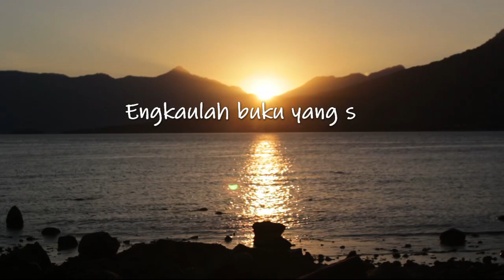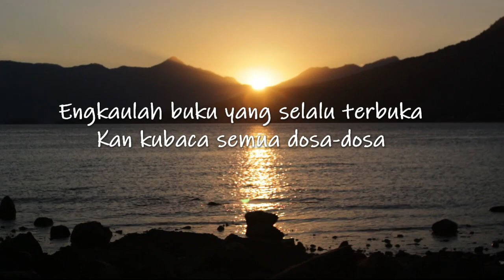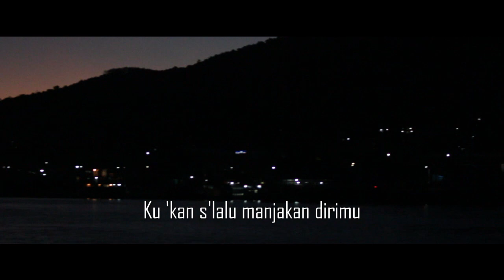Surat untuk Mantan - A song by Eto Kwuta (Orginal Lyric and video)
Surat untuk Mantan
Music Arr: Eto Kwuta
Voc: Eto Kwuta

Kalau kamu punya mantan yang masih benci sama kamu, nyanyikanlah lagu ini! Dia bakal nangis, atau bakal kamu yang bakal nangis jadinya.